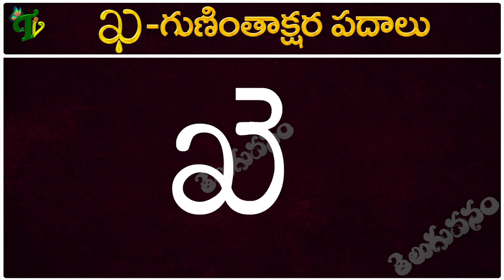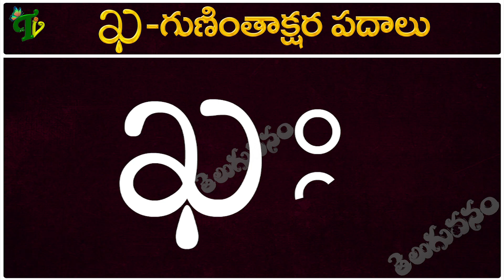ఖ గుణింత పదాలు | Kha Gunintha Padalu in telugu guninthaksharapadalu in telugu | Guninthalu padalu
ఖ గుణింత పదాలు | Kha Gunintha Padalu in telugu guninthaksharapadalu in telugu | Guninthalu padalu| Telugu Vanam | Guninthalu Gininthakshara padalu